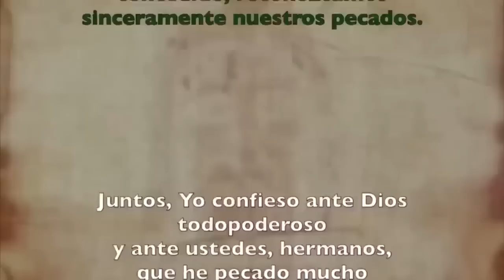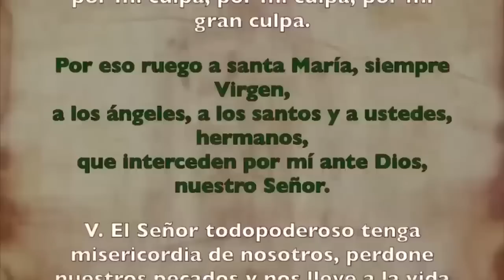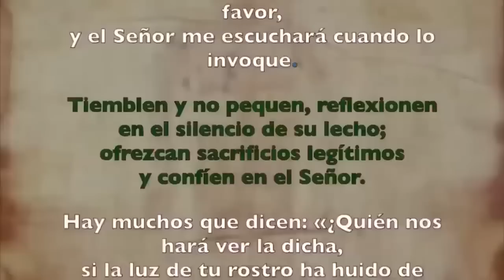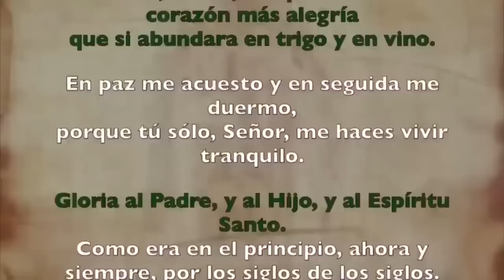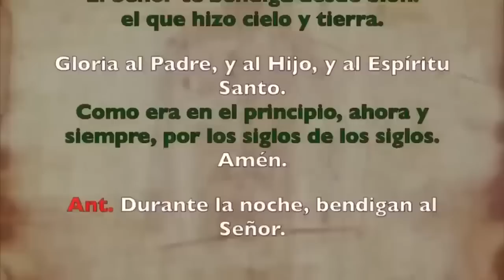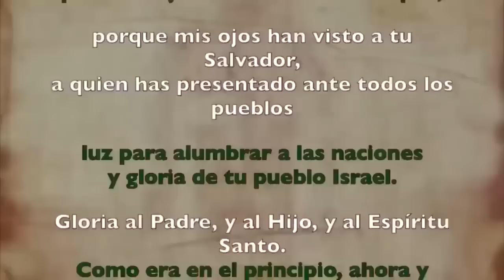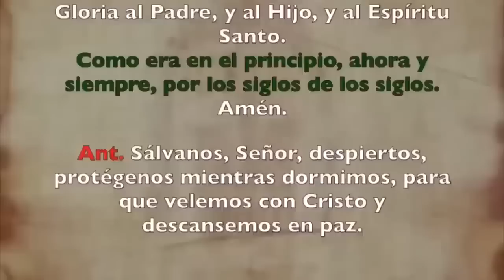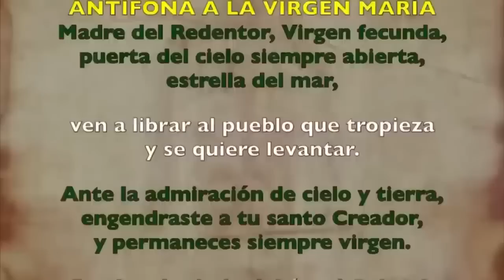Oración de la noche (Completas), SÁBADO 16 SEPTIEMBRE 2023 | XXIV Semana T. Ordinario